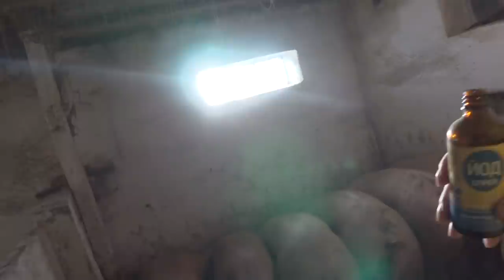Поросята Дюрок Пьетрен Кантор,сколько уже съели пьетрены